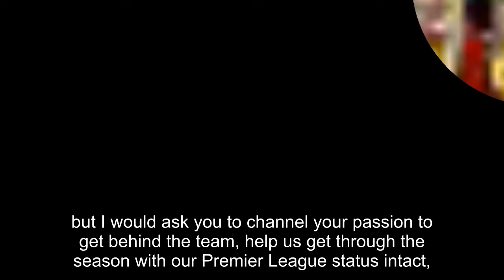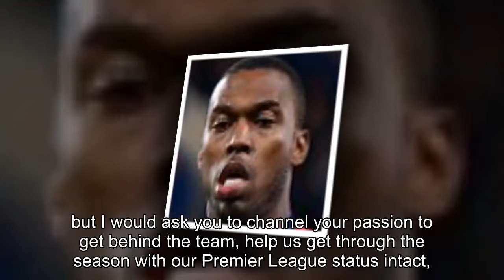West Ham to use security barrier in Southampton clash to protect under-threat owners David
West Ham to use security barrier in Southampton clash to protect under-threat owners David Sullivan and David Gold... as Mark Noble urges angry fans to 'get behind the team'